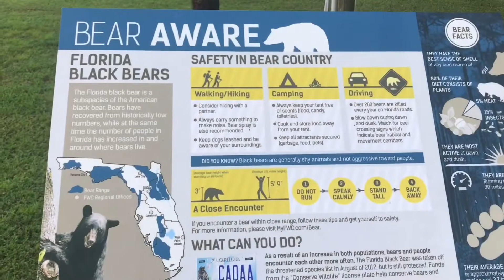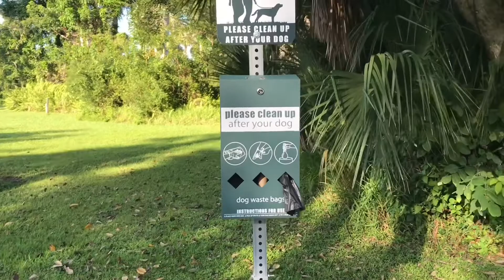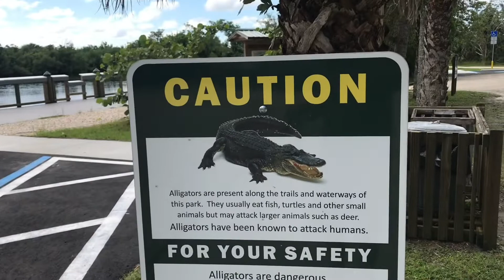Acampamento Collier-Seminole Park - Parte 2 (EP 30)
Collier-Simenole Park vanlife camping camper overlander  kombi life